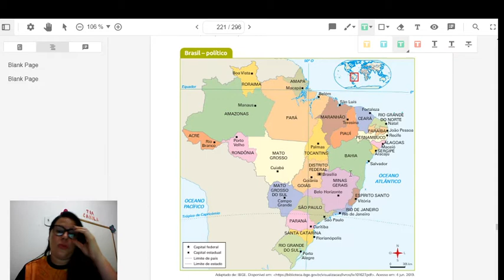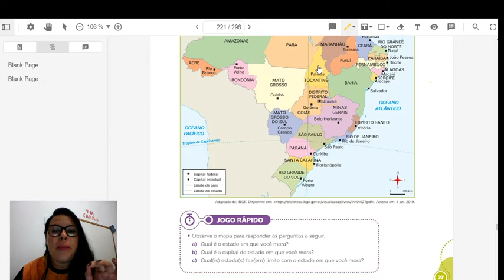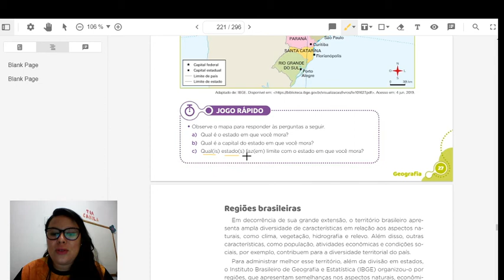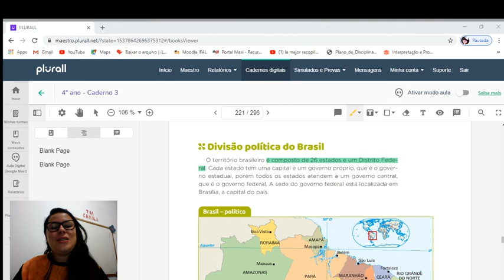Aula de Geografia (Divisão política do Brasil), Turma: 4º Ano, Professora: Camila.